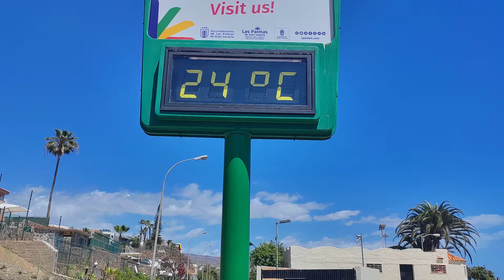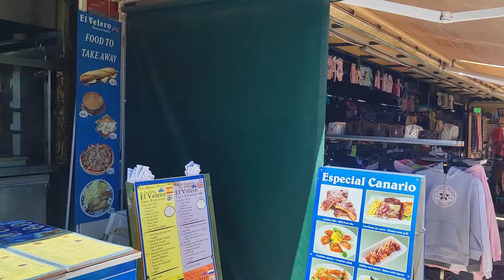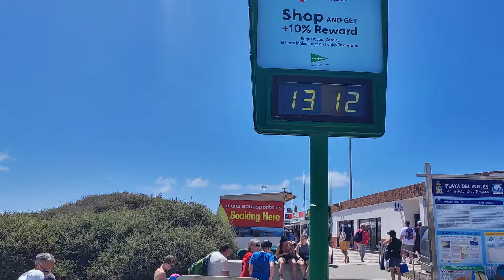PLAYA DEL INGLES. EASTER Weekends in Anexo II. March 2024. GRAN CANARIA